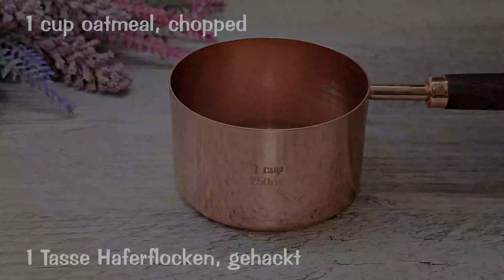Eine Tasse Haferflocken und meine Familie ist begeistert Dieses deutsche Rezept ist das beliebteste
Hallo zusammen! ❤️ Heute teile ich eines meiner absoluten Lieblingsrezepte: ein köstliches Rezept für Haferflocken-Bananen-Kekse, das Ihrer Familie garantiert schmeckt! 🍌✨
Dieses Rezept erfreut sich vor allem in Deutschland großer Beliebtheit und wird gerne als gesunder und leckerer Snack verwendet.
Beginnen Sie mit einer Tasse Haferflocken und fügen Sie gehackte Walnüsse hinzu, um den Keksen eine tolle Konsistenz zu verleihen. Die Kombination aus Banane, Zitronenschale und einem Hauch Vanille macht diesen Keks zu einem wahren Genuss. 🍰
Sehen Sie sich das Video an, um Schritt für Schritt zu erfahren, wie Sie dieses köstliche und gesunde Rezept für eine Tasse Haferflocken und Bananen zubereiten! 😋

Rezept und Zutaten:
00:00 1 Banane.
00:43 1 Tasse Haferflocken.
00:56 1/2 Tasse Walnüsse.
01:19 Zitronenschale.
01:33 Vanillin.
01:37 2 Esslöffel Butter.
02:01 1/4 Tasse Preiselbeeren und 1/4 Tasse Cashewnüsse optional.
03:33 30 Minuten im Ofen bei 180°C/356°F.

Schauen Sie sich ein weiteres leckeres Rezept an😋.

04:29 Rezept 2
1 Tasse Haferflocken, gehackt.
1/2 Tasse Walnüsse hinzufügen und hacken.
2 Bananen.
1 EL Zitronensaft.
1 TL Vanille.
schleifen.
Haferflocken, Nüsse und Bananen mischen und umrühren.
Legen Sie die Mischung zum Backen auf Backpapier.
Formen Sie die Seiten des Kuchens.
Fügen Sie frische oder gefrorene Beeren hinzu.
40 Minuten im Ofen bei 180°C/356°F.

07:23 Rezept 3
Haferflocken 225 g/8 oz.
2 reife Bananen.
2 Eier.
Joghurt 145 g/5 oz.
Backpulver 1 Teelöffel.
Mandeln 1/2 Tasse.
Erythrinol oder Stevia 2 Esslöffel.
Kirsche 225 g/8 oz.
Eine Kuchenform mit Backpapier auslegen.
40 Minuten im Ofen bei 180°C/356°F.

10:11 Rezept 4
Mahlen Sie 1 Tasse Haferflocken.
2 süße Äpfel.
Die Äpfel auf einer groben Reibe reiben.
Den Saft einer halben Zitrone zu den Äpfeln geben und verrühren.
75 ml/2,5 fl oz Apfelsaft zu den Haferflocken hinzufügen.
75 ml/2,5 fl oz warmes Wasser hinzufügen.
1/2 Tasse Haferflocken hinzufügen.
1 Esslöffel Erythrinol oder Stevia.
Äpfel hinzufügen und gut vermischen.
10 Minuten einwirken lassen.
Die Haferflocken-Apfel-Mischung auf ein Backblech legen.
Mit Zimt bestreuen.
35-40 Minuten im Ofen bei 180°C/356°F.

14:55 Rezept 5
4 Esslöffel Joghurt.
1 Teelöffel Backpulver.
Umrühren und 5 Minuten ruhen lassen.
1 Tasse Haferflocken.
2 Bananen.
2 Eier.
Schleifen.
Bananen und Eier zu den Haferflocken hinzufügen.
Joghurt und Backpulver hinzufügen.
2 Esslöffel Butter hinzufügen.
1/2 Tasse gehackte Walnüsse.
1/3 Tasse Preiselbeeren.
Pflanzenfett.
Den Teig in die Auflaufform füllen.
30 Minuten im Ofen bei 180°C/356°F.

18:23 Rezept 6
1 Tasse Walnüsse.
2 Bananen.
Pfirsich.
35 Minuten im Ofen bei 180°C/356°F.

Guten Appetit❤️!

🙋‍♀️ Freunde, ich wäre euch dankbar, wenn ihr meinem Kanal helfen könnt:
👍 Bewerten Sie das Video! 👍 - es ist schön und wichtig für die Entwicklung des Kanals!
✍️ Schreibe einen Kommentar oder zumindest ein Emoji. Es fällt Ihnen nicht schwer, aber ich werde mich sehr freuen!